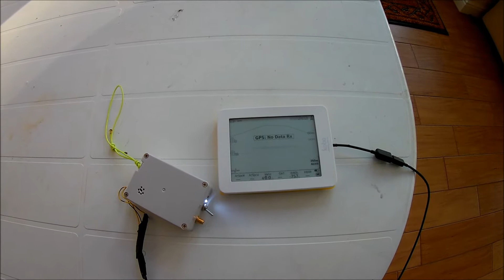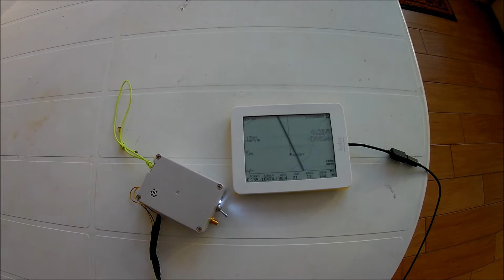ESP32 Vario Development Testing 2